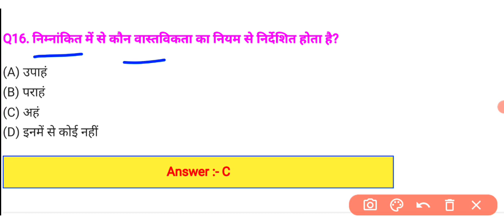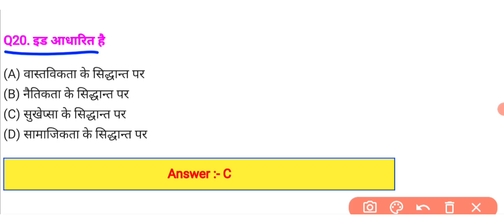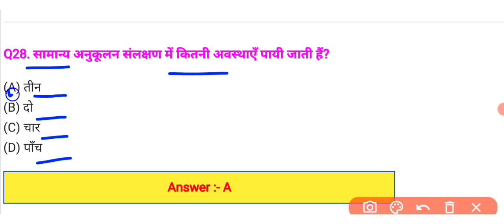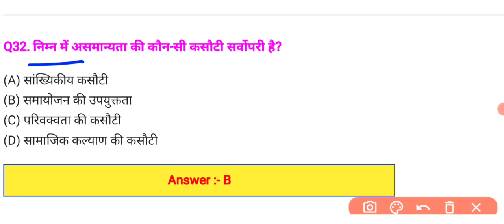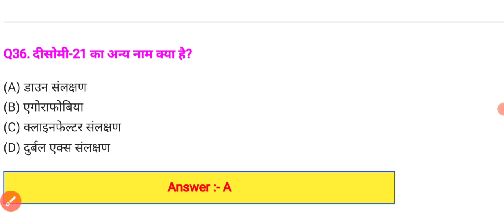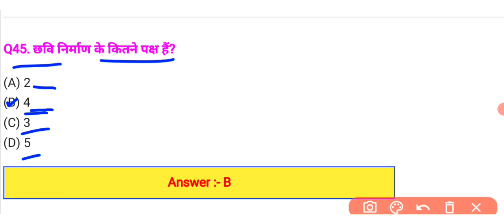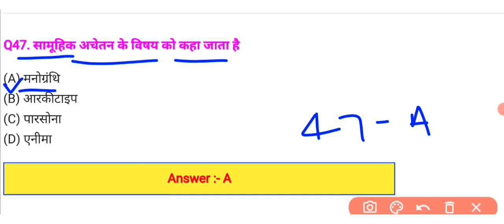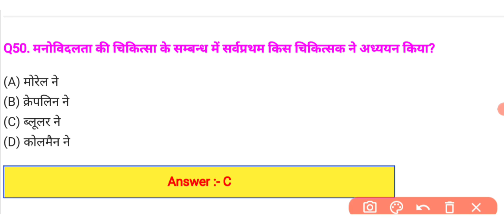Class 12th Psychology (मनोविज्ञान) Model Paper 2024 | Psychology VVI Objective Question Answer 2024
Psychology bihar board Class
12th Psycology
12th psychology arts
psychology arts objective question of psychology
psychology vvi questions class 12th
psychology model paper 2024
psychology question 2024
psychology model paper
bihar board psychology question 2024
important question class 12th of psychology
psychology model question 2024
Model paper 2024 psychology
psychology model paper 12th

Bihar Board Inter Arts PSYCHOLOGY Model Paper
2024
2024 exam psychology question Bihar board
vi psychology question 2024 Bihar board
psychology objective questions
psychology objective question
class 12th psychology objective
class 12th psychology objective questions
12th psychology objective questions

12th psychology arts
psychology model paper 202
psychology question 2024
psychology model paper
Modal paper 2020 psychology
2024
Bihar Board 12th Arts PSYCHOLOGY Model Paper 2024
Bihar Board Inter PSYCHOLOGY Model Paper 2024

👉PDF Download - आपको Google मैं सर्च करना है |🔍 search 👉 ( 4exampower ) फिर आपको 4exampower का official website पर आपको सारा कंटेंट मिल जाएगा |

Class_12th_Important_Question_Answer Bihar_Board_Mp_Board_Jac_Board_Up_Board_Other_Board_Others_Board

If I have used in this video some Google data(image , music art and short videos etc.) so I give the credit of respected owners and thank you so much for providing the data if you feel bad please 1st contact me and after take any action.

      💗 LIKE___SHARE___SUBSCRIBE 💗